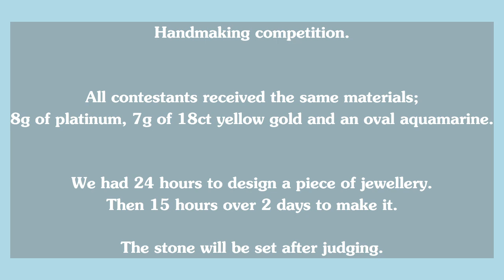Hand made art nouveau brooch - platinum and 18ct yellow gold - process video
I recently participated in a live bench competition. We all were given the same materials to design a piece of jewellery with then we were given 15 hours over two days to hand make it. The whole time we were being recorded and streamed live to the online jewellery fair.

This is my little video running over making process.